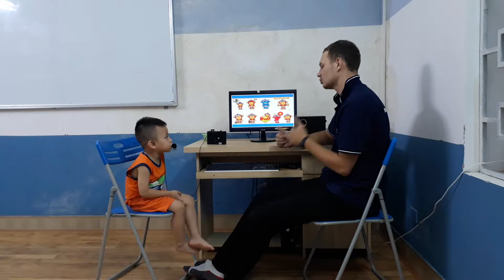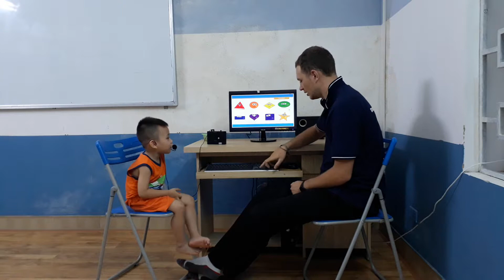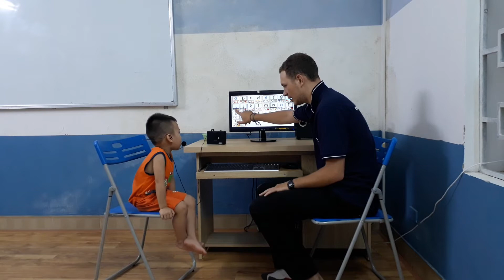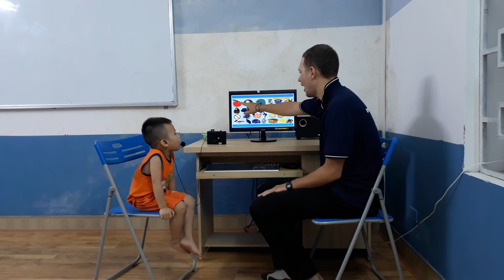Test in October 2017, Canadian English Council, Hải Phong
KG1V Video test 1